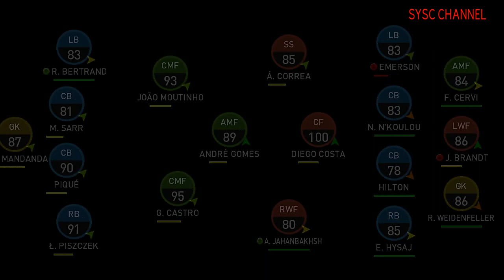PESClubManager2019# Unbeaten Tactic Formation 4-1-2-3 Wins Forever | Level Professional [Part 3]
PES Club Manager Gameplay Android [HD] 2019 | Bali United vs AC Milan | Highlight full gol spectacular

A major update including 2018-19 season player rosters and the improved match AI has been implemented!
PES CLUB MANAGER is a unique entry in the Pro Evolution Soccer series that will test your tactical awareness and managerial skill like no other soccer game available. Join over 30 million managers around the globe, and see if you've got what it takes to lead your club to glory.

NEW ENGINE BASED ON THE MOBILE VERSION OF "PRO EVOLUTION SOCCER 2018"
Experience matches from a 3D perspective, and enjoy enhanced graphics enabled by the new engine. Alternatively, switch to 2D to dissect each match event from a tactical standpoint.
The new engine also means that player animations and match dynamics are smoother than ever before! In addition, more variations of goal celebrations have been added to recreate all the drama and excitement of real-life soccer matches.

OFFICIAL LICENSES FROM ALL AROUND THE WORLD
Official team and league licenses from popular clubs in Europe and South America included.
Select from over 5000 licensed soccer players when creating your team.
Many legend players including BECKHAM, BATISTUTA, RONALDINHO, and ZICO are featured as well.

A SOCCER MANAGEMENT EXPERIENCE BUILT FROM THE GROUND UP FOR ENTHUSIASTS OF TACTICAL SPORTS GAMES (FREE-TO-PLAY)
Club Manager is a tactical soccer game that offers strategically-inclined soccer fans a comprehensive platform to effortlessly orchestrate each match. It's easy to pick up and play, even for those who don't have a lot of experience with typical action-focused soccer games. Unlike other games in the genre, Club Manager rewards your shrewdness as a manager as opposed to your reaction-time and ball control. Just like in the real world of soccer management, results depend on how well you're able to predict the ebb and flow of each match to determine how each contest will unfold.

SHAPE YOUR TEAM TO SUIT YOUR STRATEGY
Contract skilled trainers and customize each player's training regime according to your own personal preference.
You'll also have access to new Player Skills such as "Heading", "Heel Trick", "Rabona", "Low Lofted Passes", "Malicia", and "Acrobatic Clear".
Each manager has their own philosophy when it comes to soccer, and Club Manager allows you complete freedom to shape your team in this image.
Compete with rival managers around the world with a team forged in the image of your favorite soccer strategy.

NEW MODE: "ALL-STAR SERIES"
Play matches with a team comprised of 18 players chosen from the multiple teams assigned for the mission.
All users select from the same player pool, ensuring there is little difference between each team's base strength. As such, you'll have to rely purely on your tactical prowess if you want to emerge victorious.
The more victories you achieve, the greater your reward will be, so make sure to try your hand at this exciting new contest.

ENJOY THE SEASON LEAGUE AT YOUR OWN PACE
The season league calendar revolves entirely around your schedule, which means progress only occurs when you have time to complete matches. Enjoy the season at your own pace without worrying about fixed dates or times!

A GLOBAL STANDARD FREE-TO-PLAY SOCCER GAME
For a true soccer-tactician, there is nothing sweeter than a victory won with limited team assets. The best tacticians won't have to worry about limited assets for long, however, as winning league and cup titles earn you rewards that allow you to upgrade your team considerably.

This application is a Free-To-Play online game. Please make sure that the device is connected to the internet before you play.

Compatible OS: Android 4.2.0 or later
*The game performance is not insured to run in any devices that are not included in the list above.

*The game is not guaranteed to run on any devices that are not included in the list above.